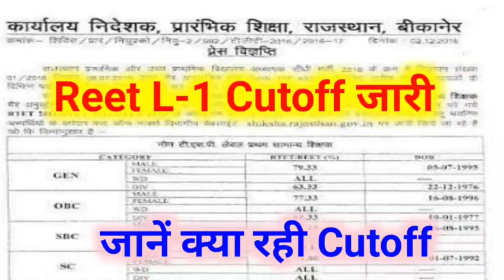Reet Level 1 Cutoff/reet cutoff level 1/reet cutoff/reet_news_today/reet latestnews/Reet News Today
Exam 2021 Cutoff Level 1,2/reet cutoff level 1/reet cutoff level2/reet cutoff/REET NEWS TODAY
Reet Cutoff Answer Key/Reet Exam2021/Reet Exam Cutoff Level 1,2/reet cutoff level2/REET NEWS TODAY

Rajasthan Reet Result 2021 | REET Result date Big News
Reet Cutoff 2021 | Reet 2021 Today NewsI

reet result
reet 2021 cutoff
reet 2021 expected result date
reet exam 2021
reet result 2021 news

reetcutoff2021 fortsparea
reetlevel1&2 cutoff2021tsparea

2021 cutt off/ reet sst cut off